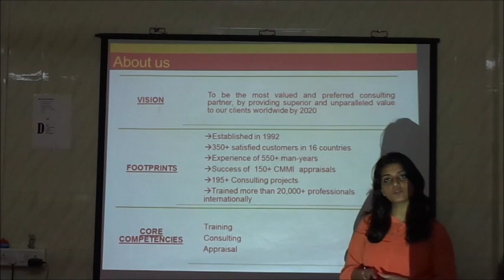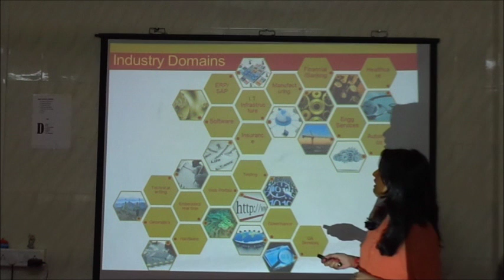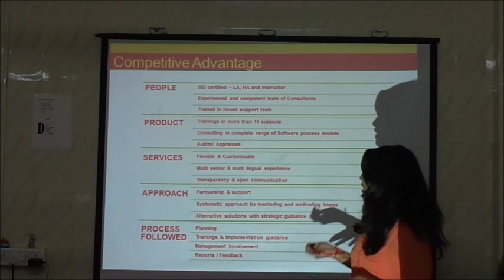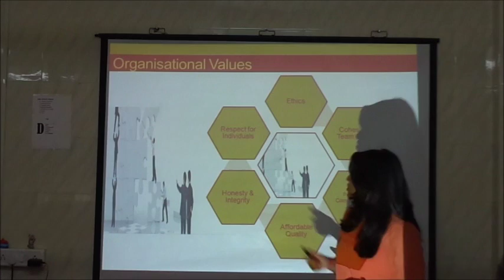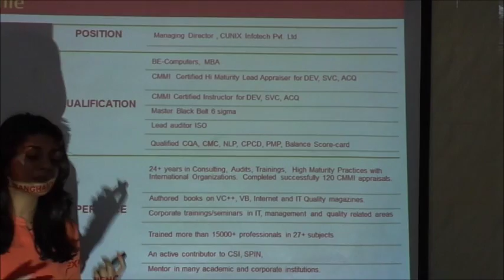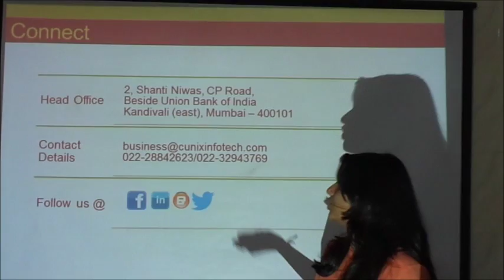CUNIX Company Profile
CUNIX Corporate Presentation